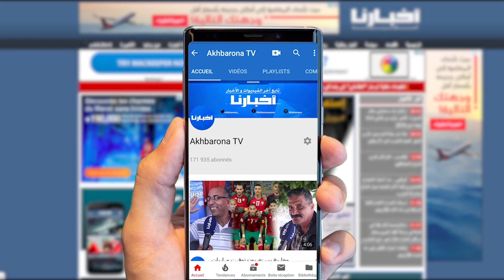مدير مدرسة يقدم شرحا مفصلا للطرق التعليمية التي سيتم اعتمادها في هذا الموسم الدراسي